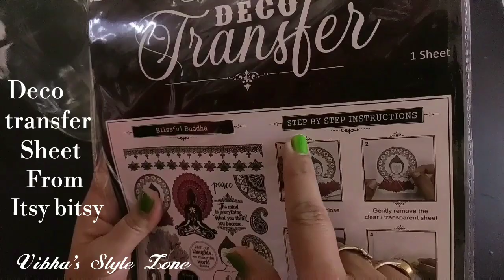4 Bottle Decoration Ideas| DIY Bottle Art| Simple Glass Bottle Design| Vibha's Style Zone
4 Bottle Decoration Ideas| DIY Bottle Art| Simple Glass Bottle Design| Vibha's Style Zone

Hello Everyone, this  video is all about simple and easy bottle decorations. Handmade gift are always special and it is very easy to make. Best out of waste. Perfect for home decor.

decoration ideas
bottle design ideas
bottle painting
craft ideas
decoration
Glass bottle Art
whisky craft ideas
bottle art design ideas
bottle art, whisky bottle craft ideas
bottle craft
whiskey bottle decorations ideas
antiquity bottle art
painting ideas
bottle painting
bottle craft ideas
bottle art ideas acrylic
bottle crafts
bottle painting ideas
beer bottle decorations idea
bottle arts
bottle decoration ideas
new bottle art design ideas
wedding anniversary bottle art
whiskey bottle painting
antiquity blue bottle art
beer bottle painting
beer bottle painting ideas
bottle craft work
bottle craft painting
bottle decorations
bottle painting craft
how to reuse whisky bottle
new bottle craft
plastic bottle art design ideas
sauce bottle decoration ideas
simple bottle art
wine bottle decoration
wine bottle painting ideas
wedding anniversary bottle art, bottle art,
anniversary gift ideas,
bottle art for wedding anniversary,
birthday bottle decoration,
wedding anniversary special bottle art ,
birthday gift bottle art, love bottle art, bottle work, valentines day bottle art,
happy birthday bottle art, beer bottle painting, craft ideas, anniversary bottle art,
valentines bottle, anniversary gift, anniversary gift for husband.

Instagram.com/vibha_shukla711

Regards
Vibha Shukla